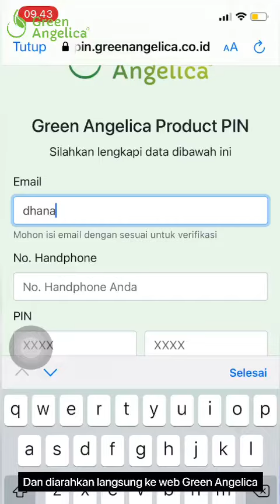Suplemen Penumbuh Rambut Green Angelica Mencegah Mengatasi Kerontokan Rambut Solusi Kebotakan BPOM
BISA BAYAR DI TEMPAT / COD
(Pilih Pengiriman J&T - pilih Metode Pembayaran COD)

Saw palmetto dapat membantu mencegah alopesia androgenik - sejenis kerontokan rambut yang juga dikenal sebagai kebotakan pria dan wanita pada pria dan wanita

Untuk kamu yang gamau repot untuk perawat rambut setiap hari, kini hadir alternatifnya
kalian bisa mengonsumsi suplemen perawatan rambut ini

AJAIB cukup 1 botol saja bisa mengatasi kebotakan, bebas rontok dan kebotaka hanya dengan mengonsumsi 1 botol tanpa harus transplatasi dan perawatan rutin ke salon

*Manfaat Saw palmetto Green Angelica
- memblokir enzim yang mengubah testosteron menjadi dihidrotestosteron (DHT) (kerontokan)
- menyuburkan rambut yang rontok agar tumbuh lebih cepat kembali
- menumbuhkan rambut di area yang botak karena keturunan/sakit
- memperkuat akar rambut agar rambut tidak mudah rontok
- menrisi rambut agar leih kuatdan tidak mudah patah saat di sisir

* 1 Botol berisi 30 biji bisa d konsumsi kurang lebih 30 hari
Rata-Rata customer kami bisa mendapatkan hasil setelah pemakaian 1 mingu/ 7 hari

*cara pemakaian
minum setiap hari 1 kali
setiap Malam setelah makan dan sebelum tidur

*Produk Sudah teruji BPOM
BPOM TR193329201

Order & Konsultasi Silahkan Hubungi :
CS KIKI AMALIA
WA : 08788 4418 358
STORE : Jl. Pandugo Timur III Blok A No. 55 (Perum Puri Indah) Surabaya